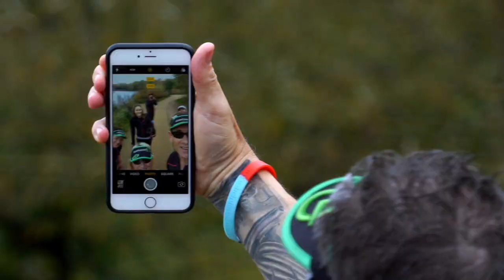Visor club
A day out with our visorclub community!